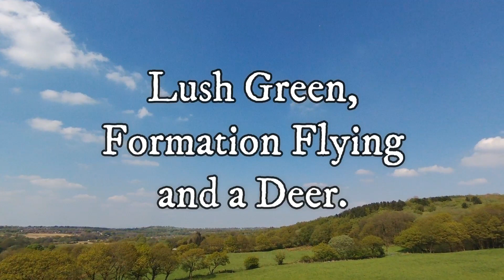Parrot Disco Lush Green, Formation Flying and a Deer!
Loving the excitement of flying the Parrot Disco.
NEXT VIDEO COMING SOON- DIVE BOMB FLIGHTS, TREE DODGING AND CRASH LANDING.